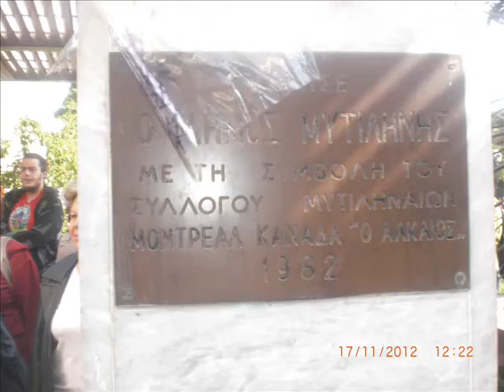lesvospost tv ένταση στο άγαλμα Μυρογιάννη 17 11 12